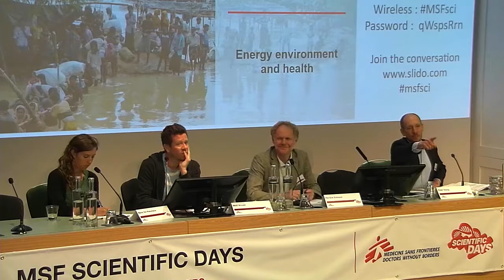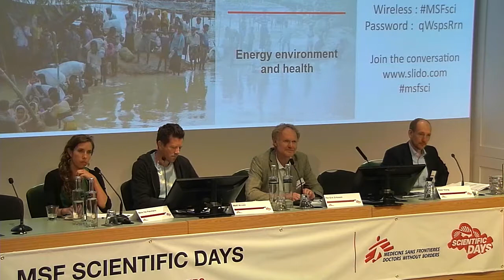Energy, environment and health – panel discussion